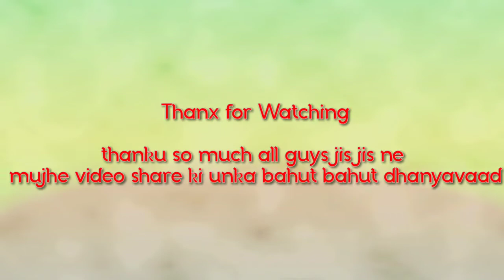Brother weadding prepration Bhai ki kushi 🥰Bhabhi